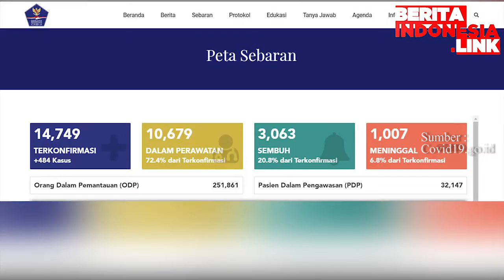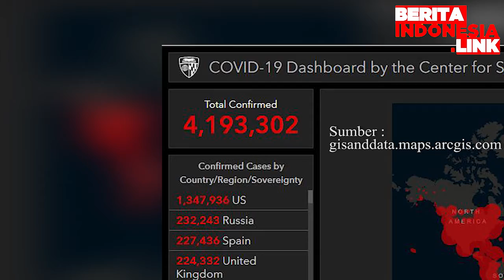Informasi di Indonesia 12 Mei 2020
Informasi,
Update,
Indonesia,

Informasi Terbaru